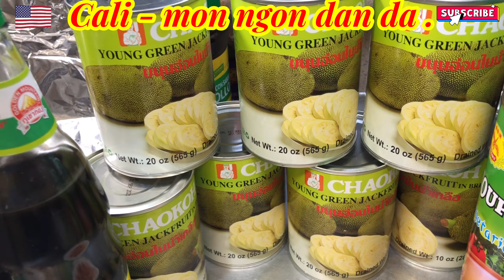🇺🇸 Chia sẻ ( MÍT NON KHO SẢ ỚT CHAY ) BAO NGON @ CALI MON NGON DAN DA .